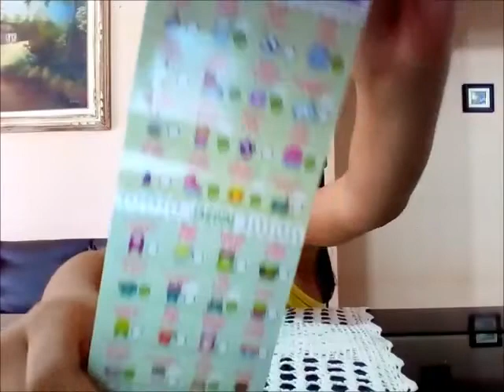ABRINDO MEU SHOPKINS RARO - SÉRIE 5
Oi Galerinha, muito legal este vídeo, eu achei um Shopkins  Série 5, raro, assistam vocês vão gostar beijinhos.